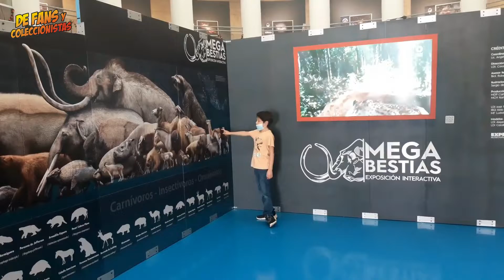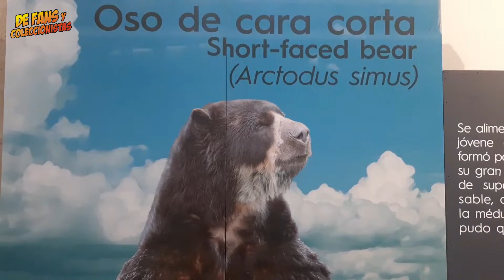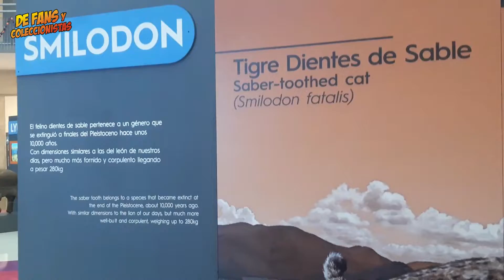Cápsula 73: Exposición Interactiva Megabestias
Fans y Coleccionistas Ángel Jesús acudio al Museo "El Péndulo" donde se encuentra la exposición interactiva Megabestias, sobre las "bestias" que habitaban la tierra en la era del hielo, muy recomendable, aquí lo encontrado.